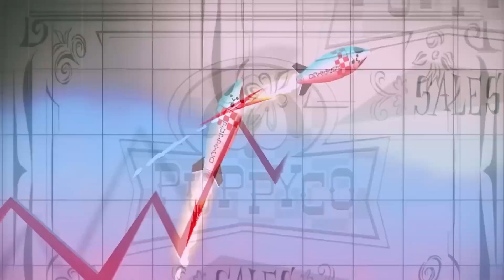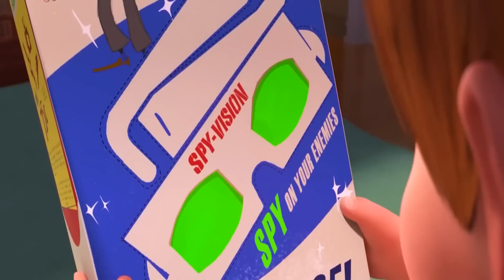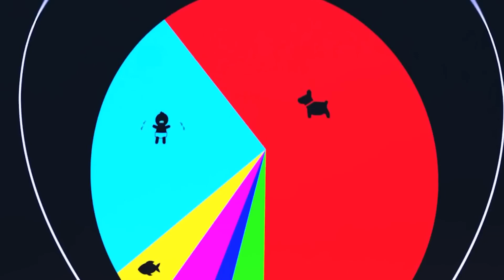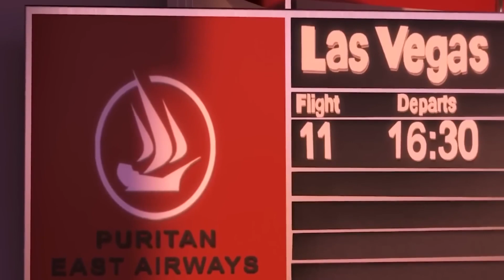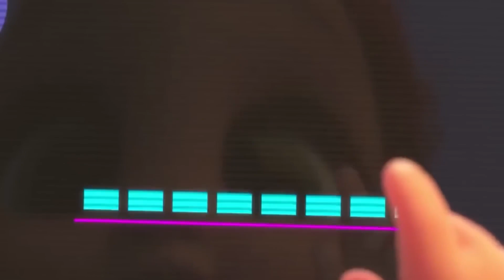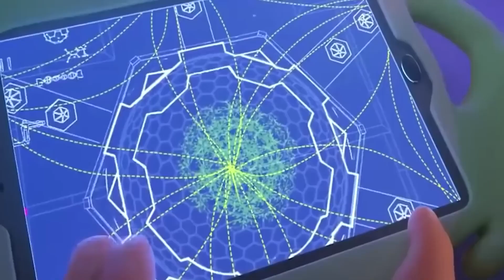BEBE SEF In 25 De Minute De La Inceput La SFARSIT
Rezumatul ambelor filme The Boss Baby sau Bebe Sef. Sincer animatiile astea diua sunt tare simpatice si pline de amuzament, asta daca ma intrebati pe mine. Haideti sa rezumam aceste doua filme superbe.